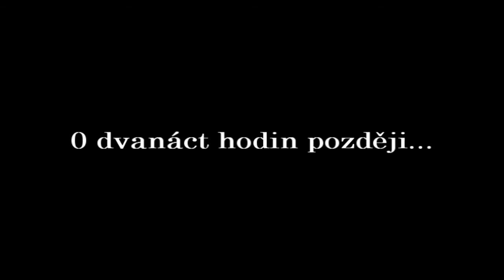Malý Český Bazén: 1-15: Ela a Stašek řeší Gizmondo RS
Ela si pro Staška připravila jedno milé překvapení. Ovšem cena za něj je snad až příliš vysoká...